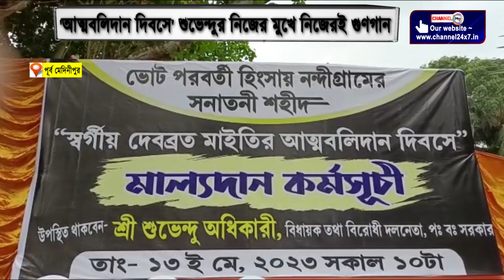'আত্মবলিদান দিবসে' শুভেন্দুর নিজের মুখে নিজেরই গুণগান, নন্দীগ্রাম,পূর্ব মেদিনীপুর